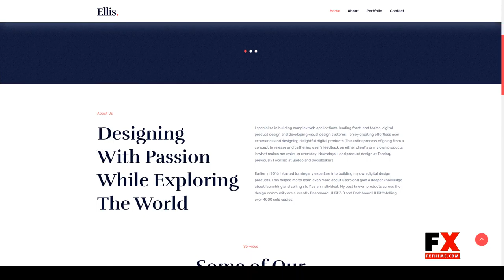Ellis - One Page Creative Portfolio HTML5 Template photography clean Sakura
Columns 4+

 Documentation Unrated

 Layout Responsive